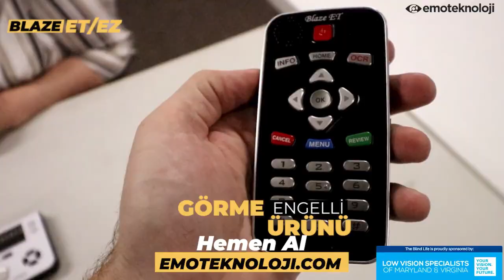Blaze Daisy Player - Görme Engelli Cihazı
Blaze ET ve Blaze EZ cihazları ile kitaplarınız, müzikleriniz, dokümanlarınız, podcastleriniz, ses kayıtlarınız ve daha fazlası artık yanı başınızda!
Cihazın ET ve EZ modeli olmak üzere iki sürümü var. ET modelinde renk tanıma gibi ekstra özellikler de bulunmaktadır.

BAZI ÖZELLİKLERİ
✅ Portatif Kitap ve Doküman tarama ve Daisy Player cihazıdır.
✅ İnce ve hafif tasarımı sayesinde kolaylıkla cebinizde taşıyabilirsiniz.
✅ Artık her yerde ve her zaman; kitap,
dergi, broşür, gazete, restoran menülerini, yani tüm basılı dokümanları tarayıp cihazınızdan dinleyebilirsiniz.
✅ Kaliteli bir şekilde dokümanlarınızı seslendirir.
✅ Otomatik odaklanma özellikli kamerasıyla kaliteli ve doğru metin tanımlamasının yapılmasını sağlar.
✅ Bluetooth özelliği sayesinde, cihazınıza Bluetooth kulaklık veya hoparlör bağlayarak da dokümanlarınızı dinleyebilirsiniz.
✅16 GB hafıza kapasitesi, tüm dokümanlarınızı ve ses dosyalarınızı yanınızda taşıyabilmenizi sağlar. Ayrıca 32 GB’a kadar artırılabilir hafıza özelliği bulunmaktadır.